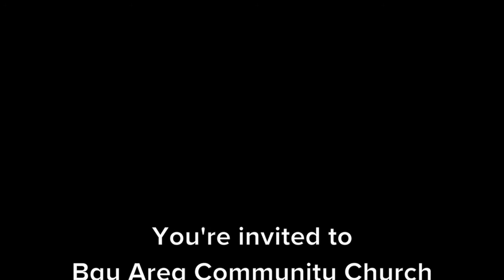Episode 16: The Family Christmas Show